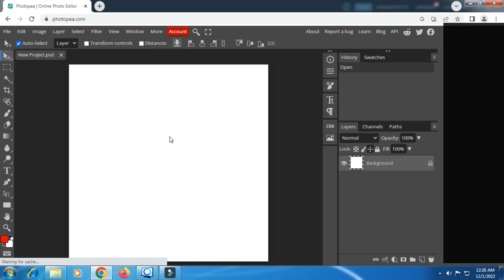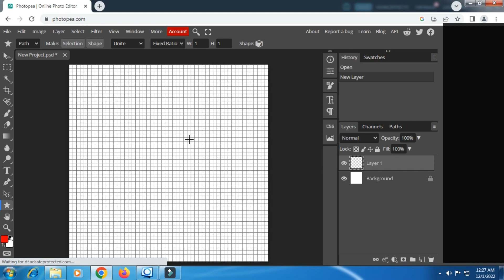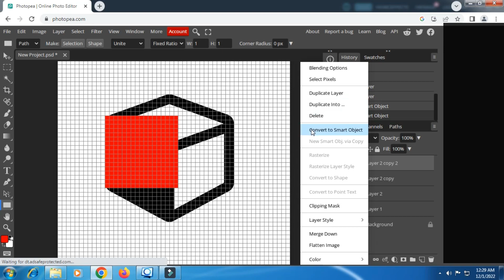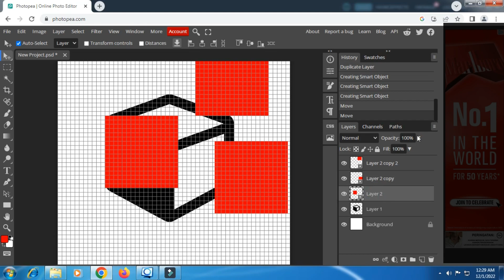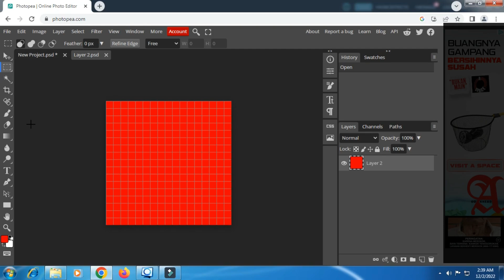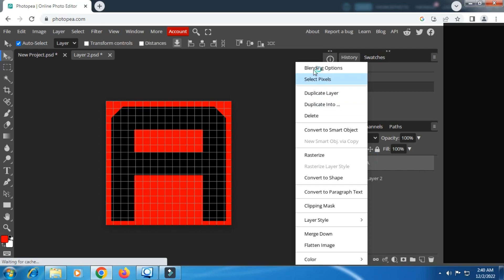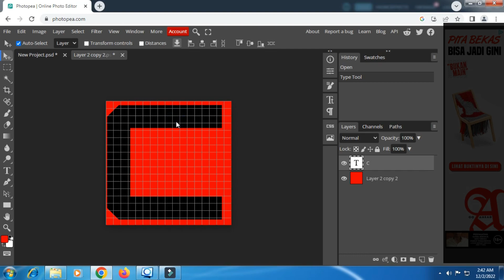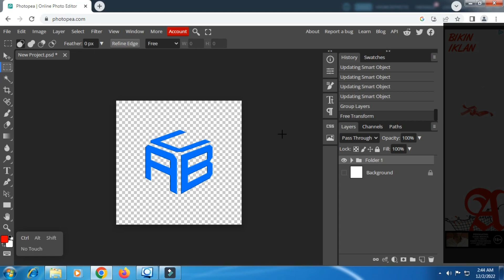Simple Logo Design Photopea For Beginners Part 2 II Photopea Tutorial